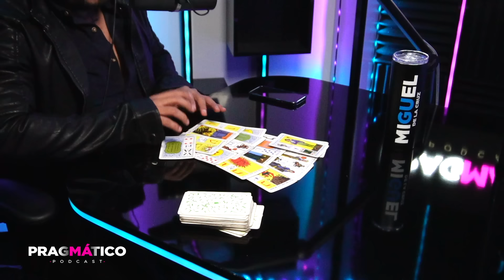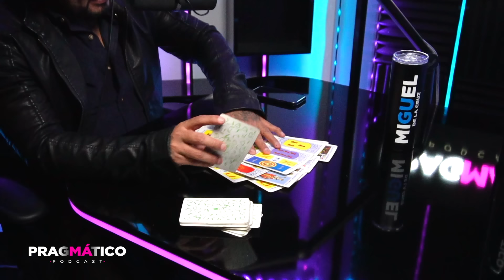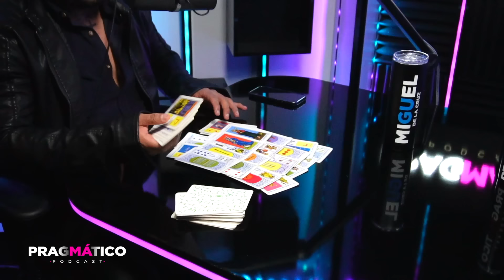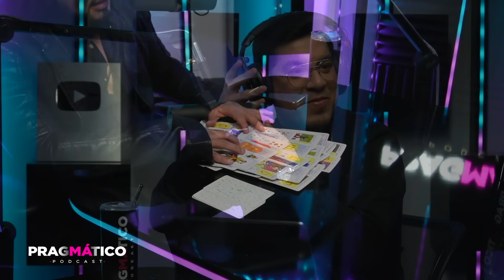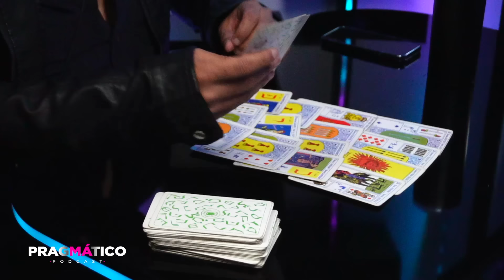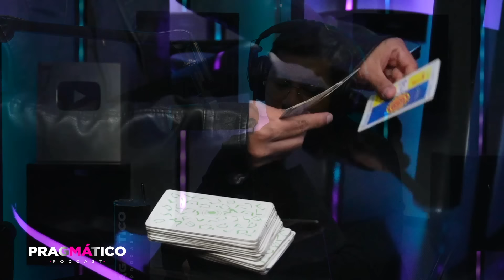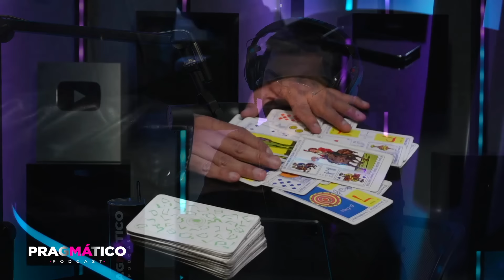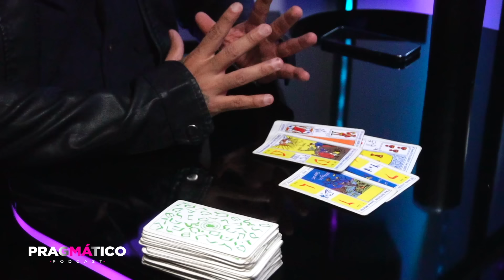PRAGMÁTICO 42 - Miguel de la Cruz | ¡PREDICCIONES 2024!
YEVERINO EN LA CALLE
MARTES 8:00 PM